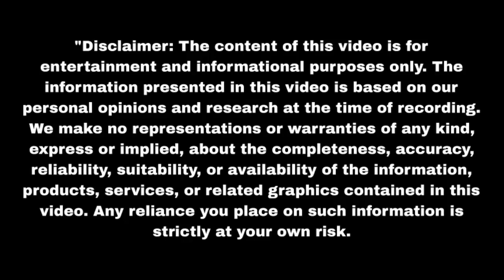जीत ने कृष्णा को छोड़ अपनाया गोपाला को Nath Krishna Aur Gauri Ki Kahani | Upcoming twist | Update